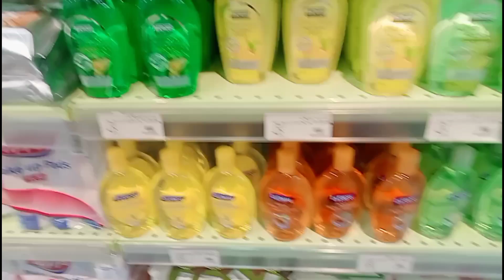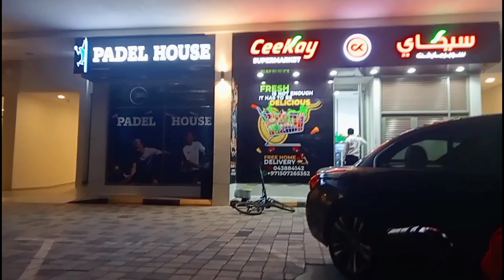Dubai Life: Witness the SHOCKING Difference Between Salary Day & Supermarket Day!